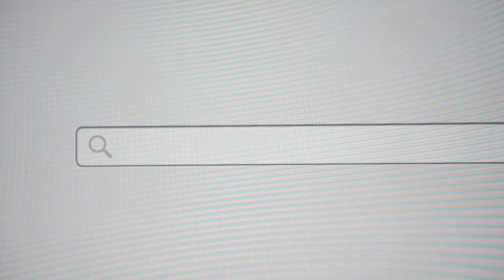TripAdvisor Ad Contest, Gretchen Heidi Ho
This is our submission for the TripAdvisor Ad contest 2014.  Written, Directed, Filmed and Edited by Gretchen Heidi Ho.